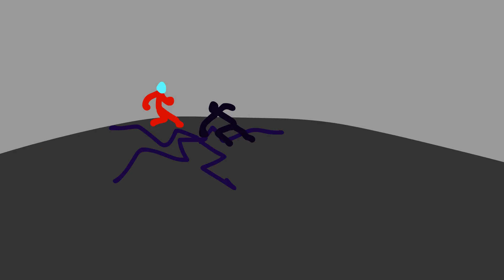Fr3d (Fred) Duelist Demo (Better Version)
Time for Fr3d to spark again! This time more epic.
CHARACTER DETAILS
SOUND EFFECTS: Stick Nodes, MyInstants, Google Chrome, YouTube
Well...I'm tired af
bye